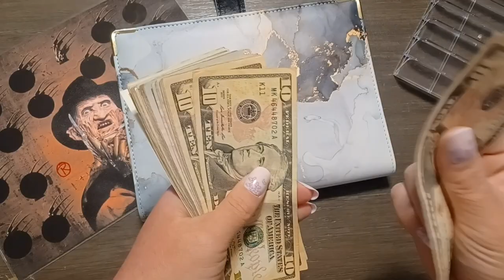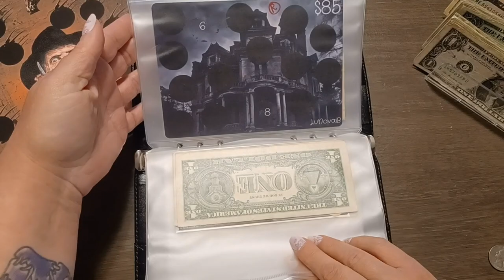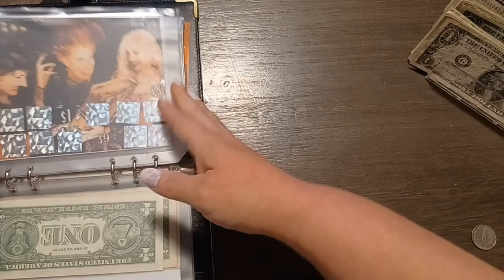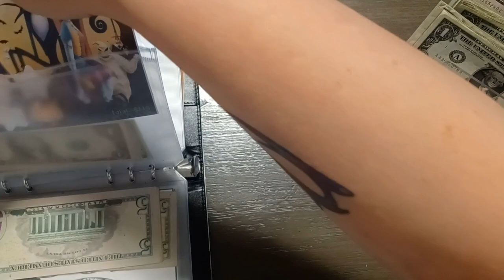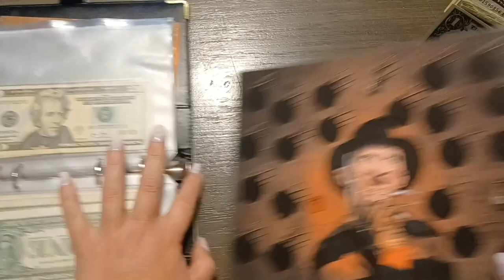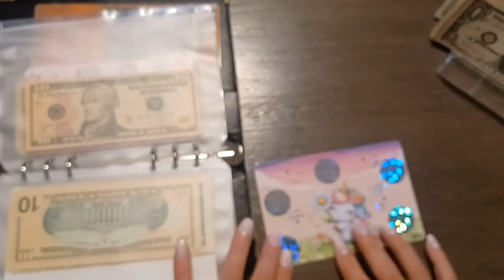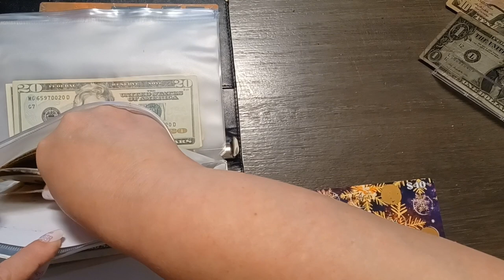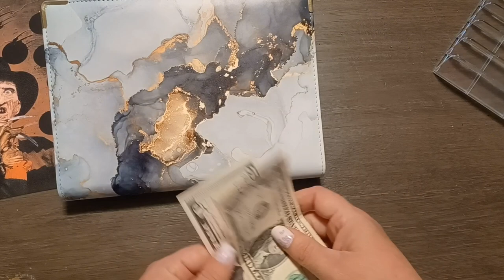Scratch Off Saturday